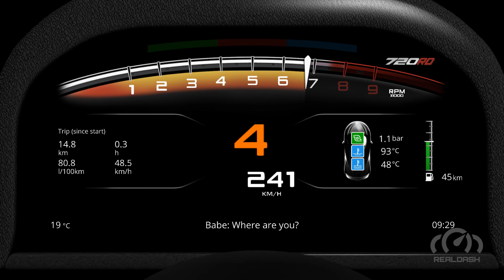720RD RealDash premium dashboard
720RD is McLaren 720S inspired hybrid 2D/3D dashboard.

You have three different 2D modes in this dashboard and McLaren's folding driver display which is simulated with a high resolution 3D model that folds just like the original.

FEATURES:
- RPM and Speed gauges
- Coolant temperature
- Fuel level
- Gear
- Digital speedometer
- Boost
- Intake Air temperature
- Odo- and tripmeter
- Time
- Trip specific information
- Map
- Current street name
- Ambient temperature
- Device notifications
- Check engine indicator
- Battery voltage indicator
- Range
- Fuel consumption (current and average)

WHEN AVAILABLE FROM VEHICLE:
- Turn signal indicators
- High beam indicator
- Driving light indicator
- Oil pressure indicator
- Brake indicator
- Fog light indicator
- ABS indicator
- Airbag indicator
- Seatbelt indicator
- Cruise control indicator
- Door ajar indicator (Sport mode)